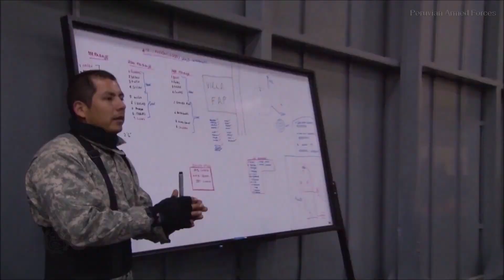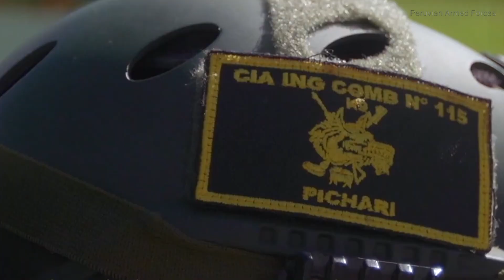Perú Fuerzas Armadas 2021